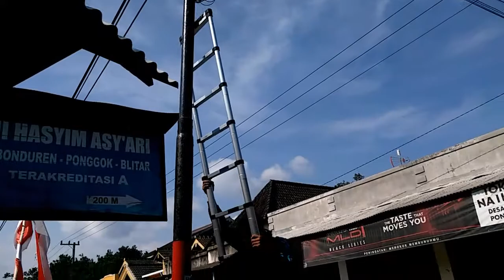TRIK | pemasangan jaringan fiber optic | jaringan indihome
Pasang kabel